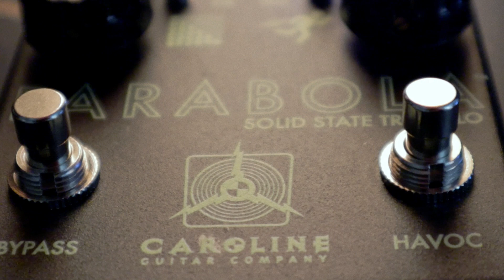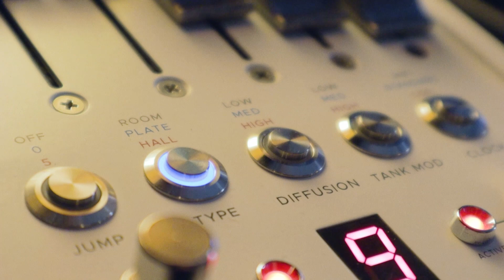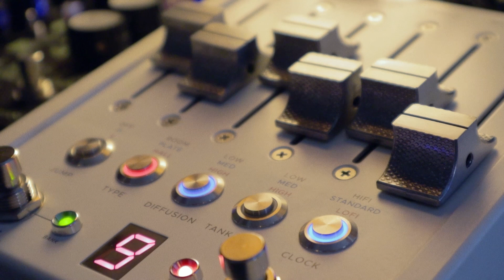I'm Obsessed with This Pedal! Caroline Guitar Co. Parabola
This is a guitar demo of the Caroline Guitar Company Parabola Solid State Tremolo. it's a gorgeous and rich tremolo with tons of vibe and an AMAZING preamp! I also pair it with the ~900 fuzz from Fairfield Circuitry, Chase Bliss Audio Thermae delay and Meris / Chase Bliss CXM 1978 reverb.

SIGNAL CHAIN: 1992 Orville by Gibson Les Paul Custom with Lollar Imperial Pickups - Parabola (joined by the Fairfield Circuitry ~900 & Chase Bliss/Meris CXM 1978 ) - UAD Apollo x6 - Marshall JCM 800 plugin.

0:00 Intro/Parabola TALK
3:27 Parabola DEMO
6:31 use as Distortion Pedal/Stack with Fuzz TALK
7:25 with ~900 Fuzz DEMO
9:04 with Reverb after TALK
9:51 with CXM 1978 after DEMO
11:21 with Reverb before TALK
12:07 with CXM 1978 before DEMO
13:59 Final Thoughts/Outro